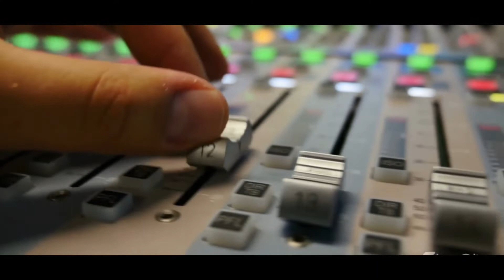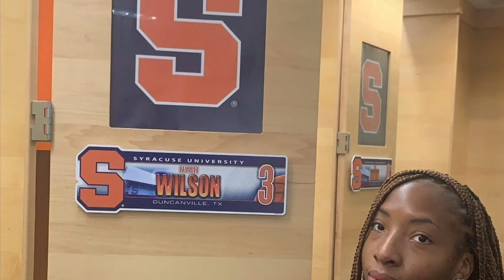DFW Roundtable Interview with Coach Tiny